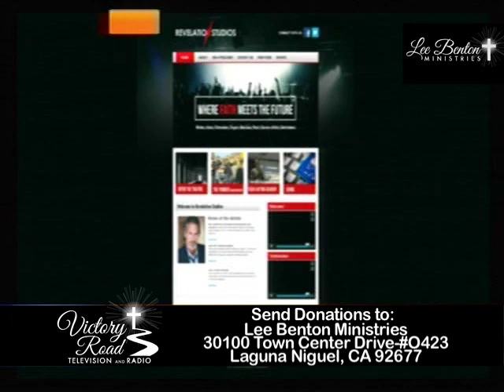VICTORY ROAD with LEE BENTON - Guest David Heavener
SPECIAL GUEST David Heavener - Producer, Director, Actor, Writer, Musician, Recording Artist - shares his Victory Story of how he has managed to keep his Faith & Christian walk, without surrendering to Hollywood's demands.